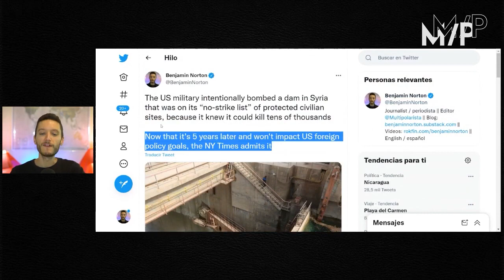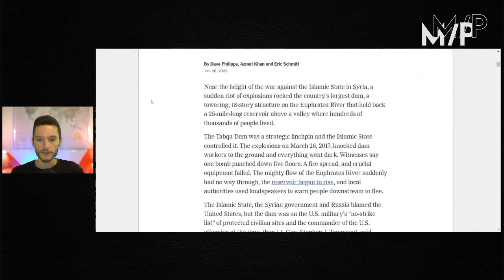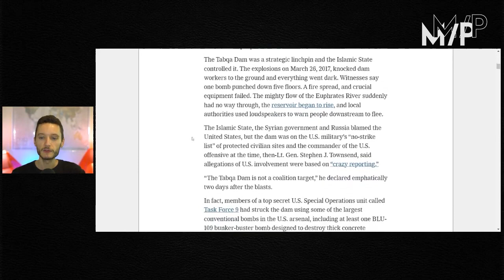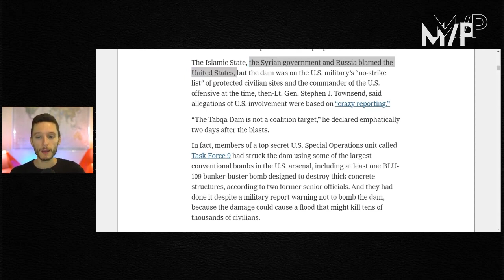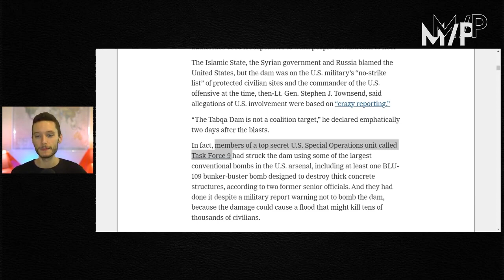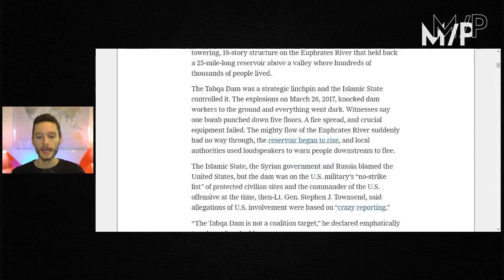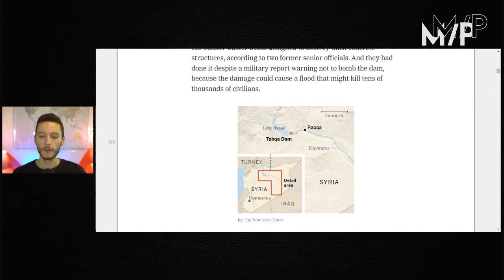US military bombed Tabqa dam in Syria risking the lives of thousands of civilians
From Ben Norton at Multipolarista, 1 February 2022.
The US military intentionally bombed the massive, 18-story Tabqa Dam in Syria, which it admitted could have killed tens of thousands of civilians. Back in 2017, the Syrian government and Russia correctly said Washington was responsible, but the Pentagon claimed it was fake news.